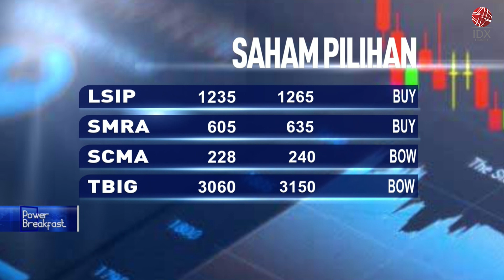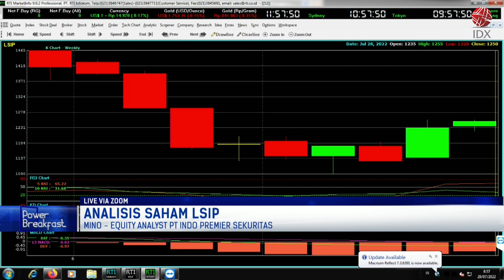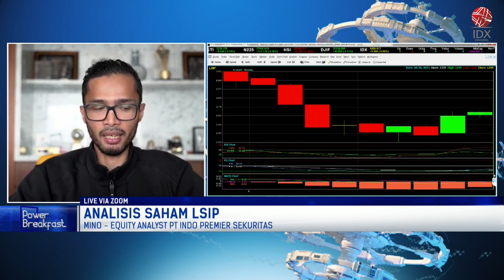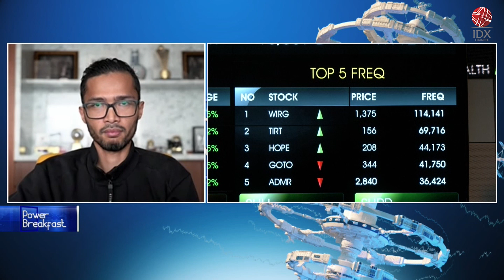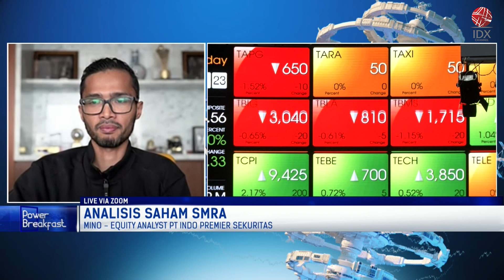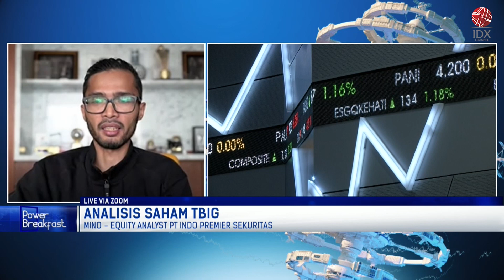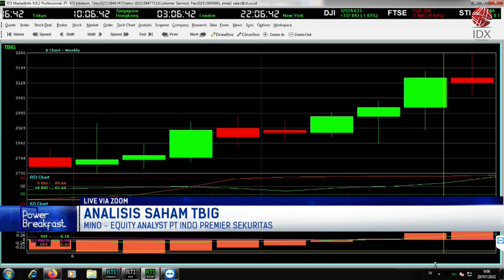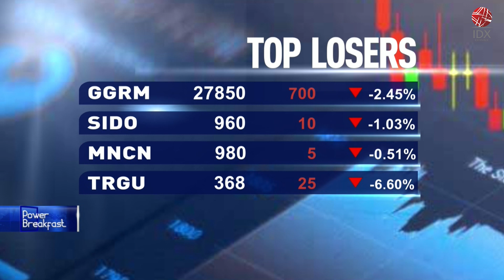Cek Analisis Saham Hari Ini, Ada SCMA Hingga TBIG | POWER BREAKFAST 29/07/2022